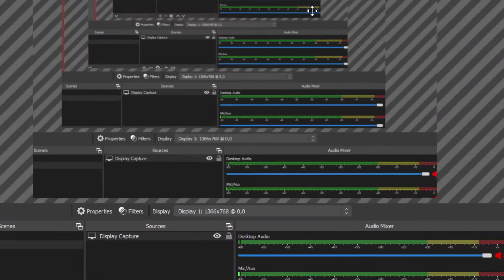OBS mirror...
Hmmm